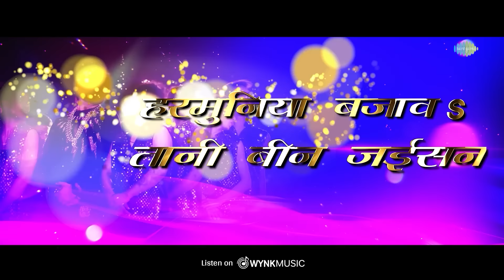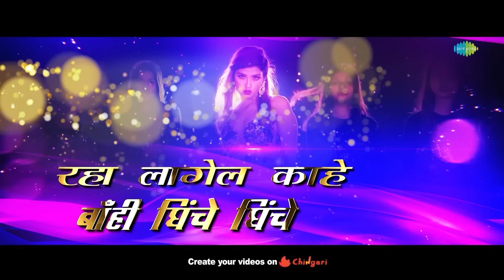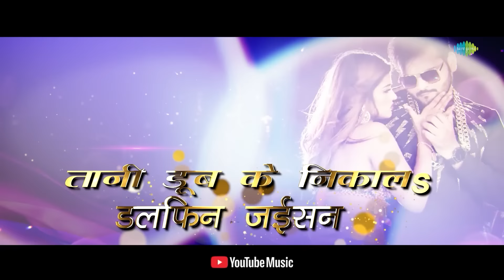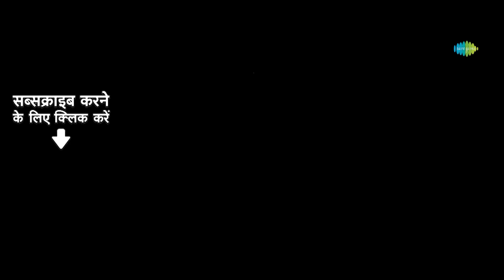नाच रे पतरकी 2.0 | Arvind Akela Kallu | Naach Re Patarki 2.0 | Shilpi Raj| Lyrical |Bhojpuri Gana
फिर एक बार उड़ाएंगे गर्दा जब सब नाचेंगे Arvind Akela Kallu के नाच रे पतरकी पर नागिन जइसन

Credits:

🎤 Singer:- Arvind Akela Kallu & Shilpi Raj
💃🏻 Feat :- Arvind Akela Kallu & Akansha Dubey
🎼 Music:- Priyanshu Singh
✍ Writer:- Ashutosh Tiwari
📷 Video by:- Team Sanju
💃🏻 Choreography:- Lakkie Vishwakarma
✂️ Edit :- R. Ninja (Rohan Raut)
✂️ DI:- Rohit Singh
📷 Video Director :- Bibhanshu Tiwari
💃🏻 Assistant Choreographer :- Babu
📷 D.O.P. :- Yogesh Singh
🎬 Production:- Nishant Singh

तोहरा पसंदीदा गाना उपलब्ध बानी सब OTT प्लैट्फ़ॉर्म पर !

✍ Lyrics :

Ladaki:-
Taja Taja Aayil Tur Ke
Hathe Angoor Na,Lage Langoor Ke
Laar Bekaar Tapake Tohar
Dekh Taar Tu Ghoor Ghoor Ke
Ladaka:-
Bani Chashma Lagavale Durabeen Jaisan
Haramuniya Bajaav Tani Bin Jaisan ,
Aa Ke Naach Re Pataraki Nagin Jaisan.
Ladaki:-
Sajila Jab Ham Upar Niche,
Sara Jamana Chale Pichhe Pichhe
Kahila Phir Se, Dur Sharir Se,
Rah, Lagel Kahe Banhi Ghinche
Ladaka:-
Aaj Tabala Aavaj Kare Teen Jaisan
Hayi Taal Pa Tu Dhinak Dhinak Dhin Dhin Jaisan
Aake Naach Re Pataraki Nagin Jaisan.
Ladaki:-
Kar E Kallu Javan Kaha Tani,
Kora Mein Leke Ashu Kat Chani
Aaja Too Khul Ke Maja La Pool Ke,
Pura Badan Bhayil Pani Pani
Ladaka:-
Tani Doob Ke Nikal Dolphin Jaisan
Tora Oth Ke Svaad Namakeen Jaisan
Are Naach Re Patarki Nagin Jaisan.
Rap:-
Pakadi Ho Sar Chakara Gayi Ka
Galati Se Aake Takara Gayi Ka
Dekha Jab Tujhako Phisal Gaye Hum
Tu Kahi Aur Dagara Gayi Ka
Sab Toke Dekhe Sab Aankh Senke
Dil Bate Eke, Debu Bol Ke Ke
Don Hai Shahar Ke, Isalie Dar Ke,
Dekh Ke Mujhe Tu Ghabara Gayi Ka